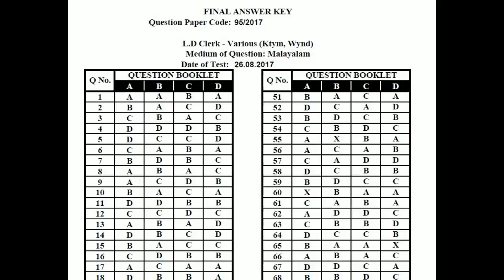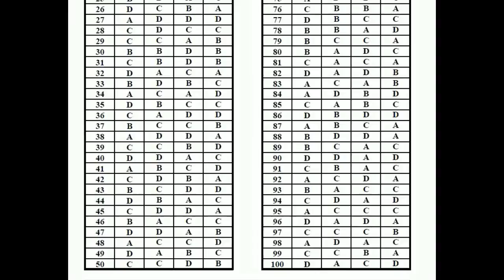Kerala PSC LDC 2017 Kottayam, Wayanad Final Answer Key - CV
Follow us on Google plus